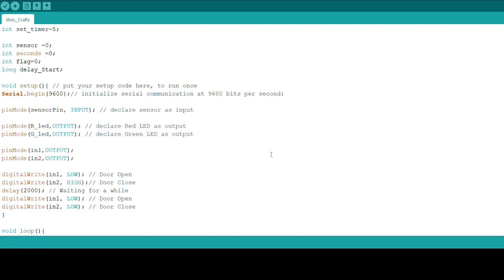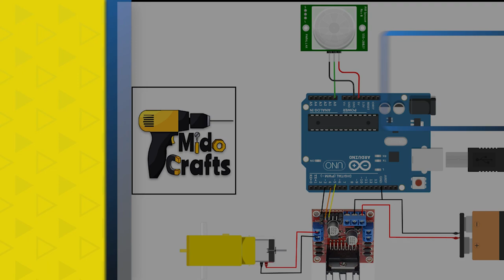DIY How to Make Automatic Door Opening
DIY How to Make Automatic Door Opening Using Arduino and PIR Sensor
Elegoo Set/Kit for Arduino UNO
 L298N Motor Drive
Industrial Adhesive Extra Strong
adhesive material
plastic U-profile 3 x 3 mm
plastic H-Profil 3 x 3 mm
plastic L-Profil 5 x 5 mm
Acrylic Glass Plate